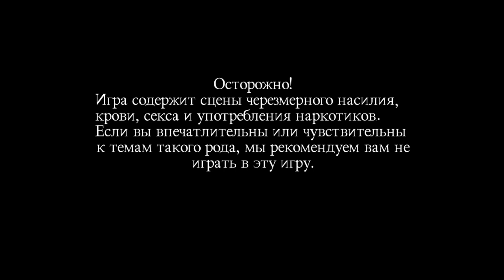Франсуа Господствующий - Fear and Hunger #11 (Прохождение 8)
P.S.: Save файлы к данному прохождению в том числе и к играм пройденные мною, а также исходники превью вы сможете найти на моём бусти

Класс: Рыцарь
Фобия: Зоофобия
Начальные навыки: Защитная стойка, Рывок

Fear & Hunger - это игра в жанре хоррор, действие которой разворачивается в темных и безнадежных подземельях страха и голода. Игра представляет собой гибрид жанров survival horror и dungeon crawler с различными влияниями от Silent Hill и Dark Souls до Nethack. В игре присутствуют элементы, похожие на roguelike, а также прочная основа j-RPG.